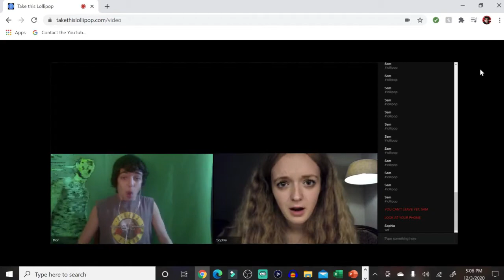THANK YOU ALL FOR STICKING WITH ME FOR 1 YEAR I LOVE YOU ALL!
thorlarshanson